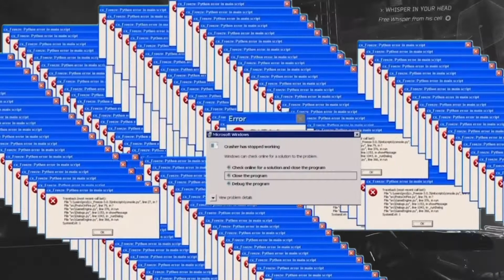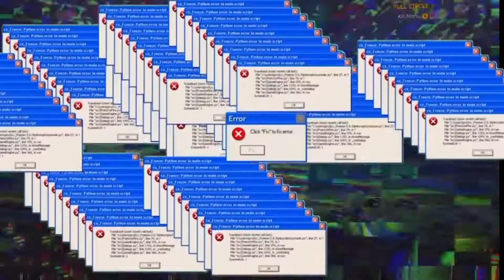A 100% Accurate Ghost Runner Review | Into The MetaVerse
Ghost runner a quick vidoe for y’all since I’ll be doing dnf and other things later but I wanted to get this out and sorry for no metal gear rising but ps3 crashed